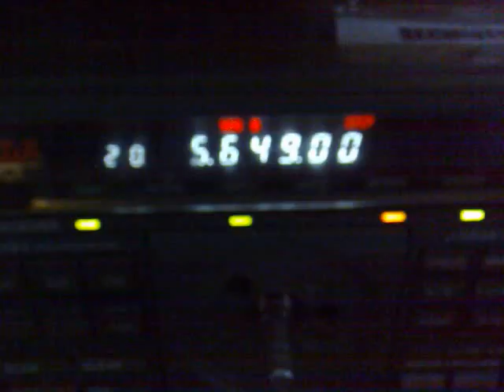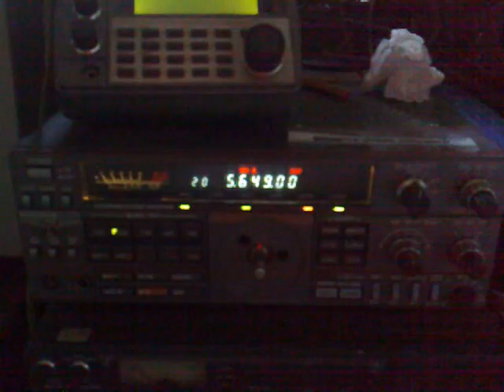shanwick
Shanwick coming in loud and clear.